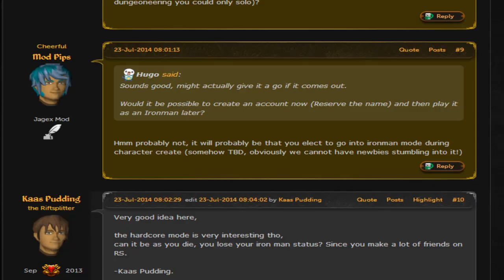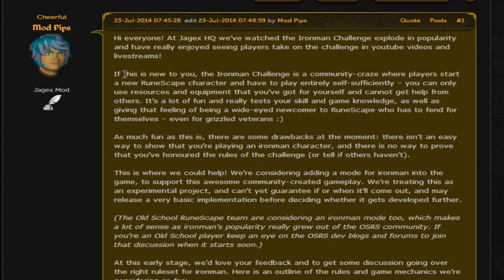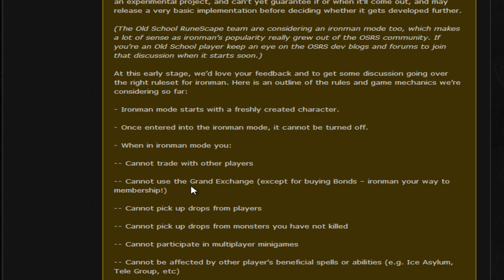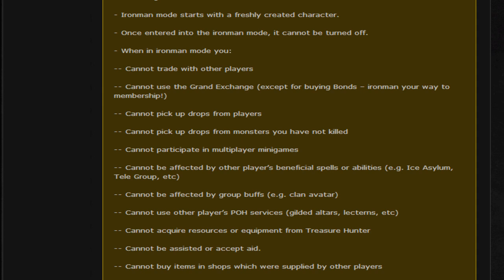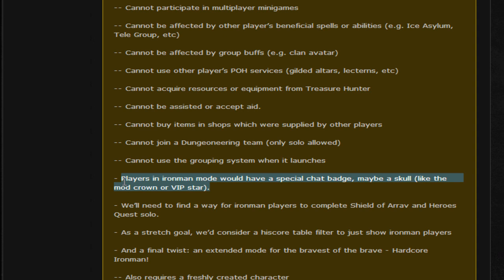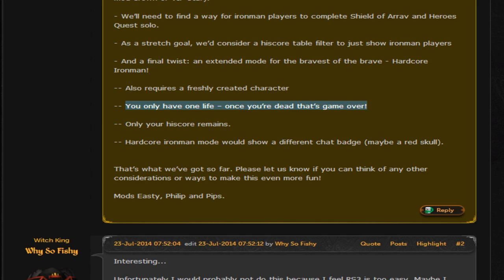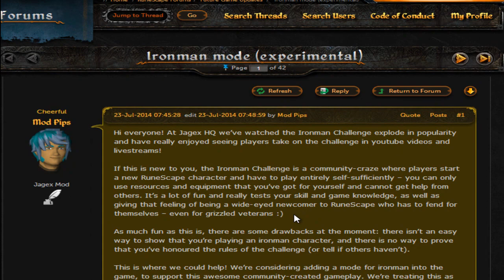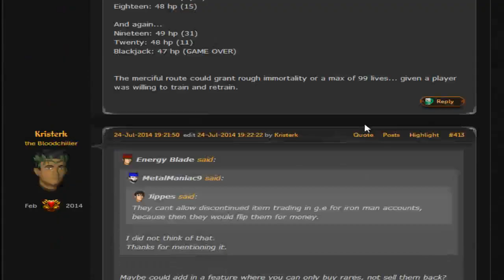Runescape 3 IronMan Becoming "New Mode"?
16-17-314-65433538